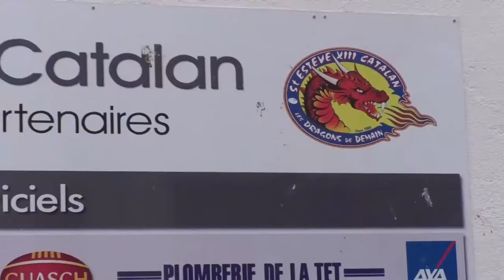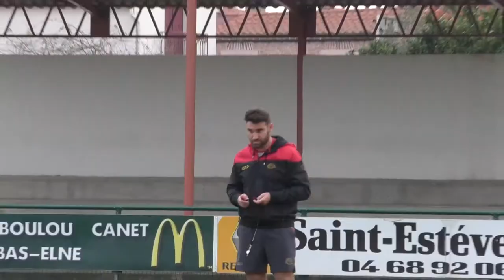Reportage d'avant match Championnat de France - St Esteve XIII CATALAN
REPORTAGE D'AVANT MATCH
🇫🇷FFRXIII ELITE1 Championnat de France 6ème journée.🏆🏉🏆
Saint-Estève XIII Catalan vs Sporting Olympique Avignon XIII
Reportage filmé à St Esteve à 48h00 de la rencontre
Diffusée en direct sur FFRXIII TV le samedi 27 janvier à 15h30.